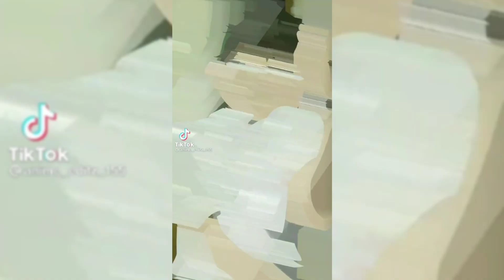Sweet but psycho Edit's Anime version,, | Alight motion | TikTok Compilation